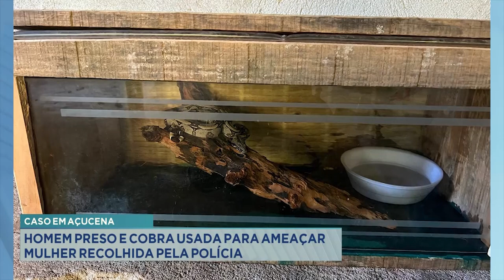Caso em Açucena: Homem Preso e Cobra Usada para Ameaçar Mulher Recolhida pela Polícia.